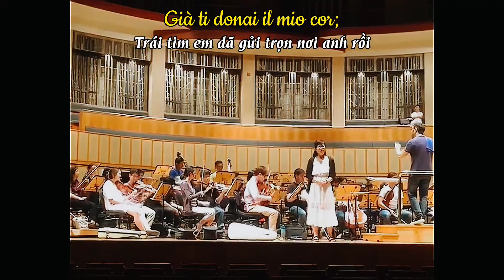Phạm Khánh Ngọc - Tornami A Vagheggiar | Händel: Alcina | • Singapore, 2020 (Rehearsal)